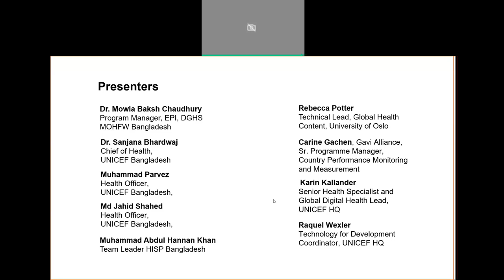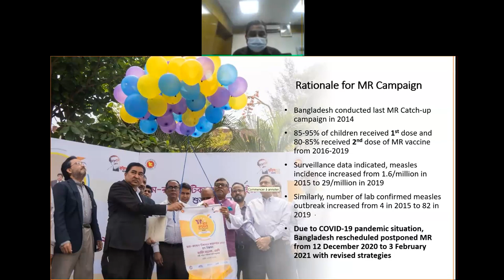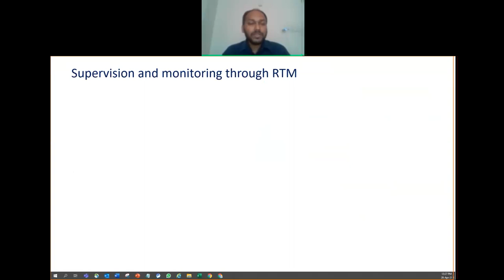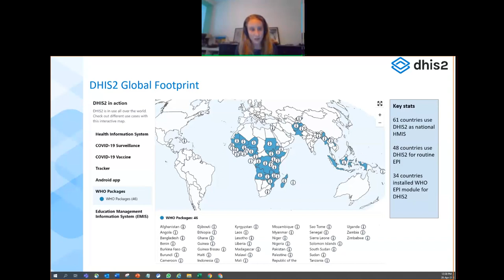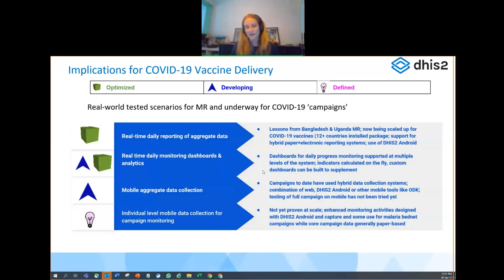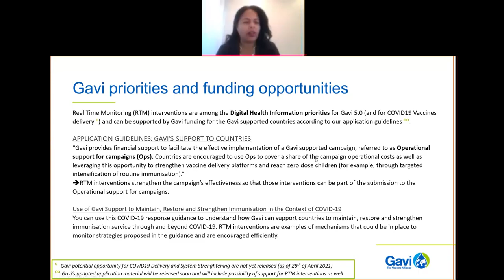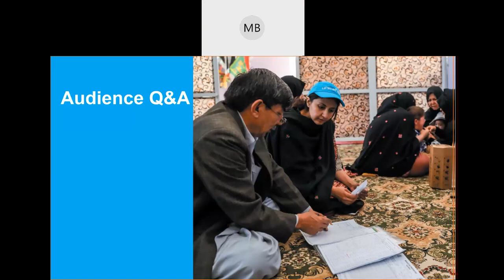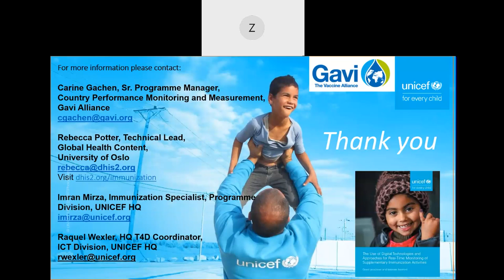Gavi Talk Webinar: Bangladesh mass immunization campaign using DHIS2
Gavi Talk webinar on Bangladesh's mass MR immunization campaign that used DHIS2 for micro-planning and RTM. This event was hosted by Gavi, the Vaccine Alliance and includes presentations by Gavi, Unicef, Bangladesh's Ministry of Health and Family Welfare, and HISP UiO. This recording is shared with the permission of the presenters.